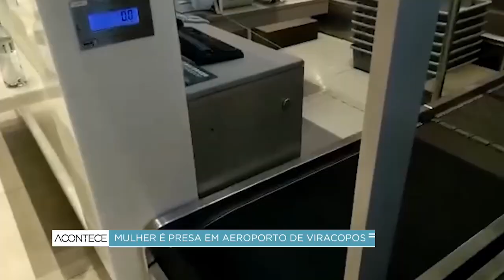Mulher é presa em Viracopos com 5 kg de cocaína em fundo falso de mala